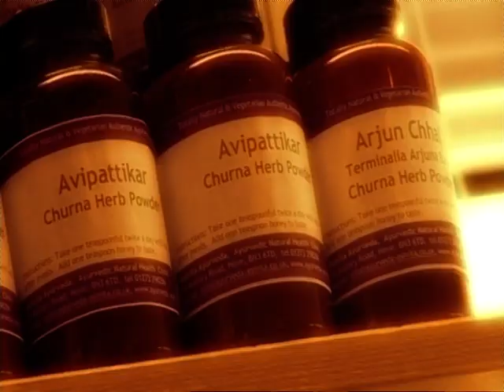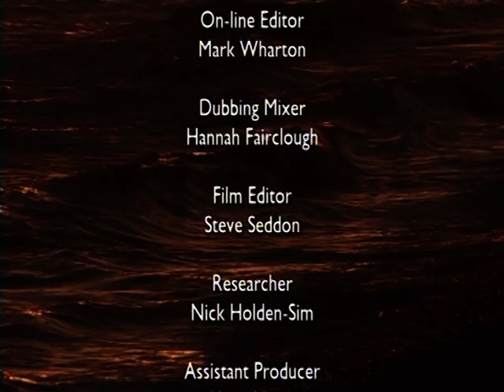Pavilion Ayurveda Healthcare on BBC - Part 2